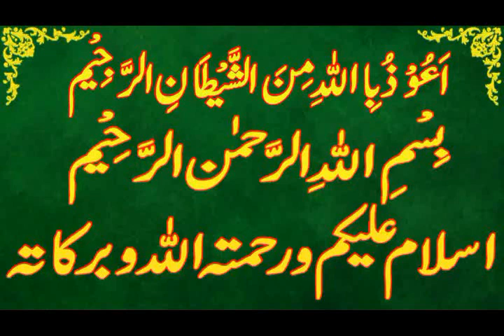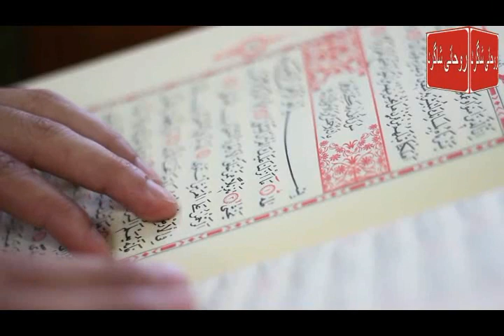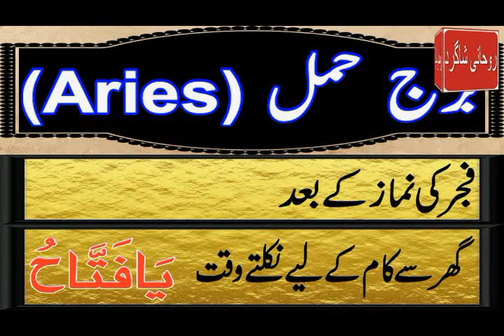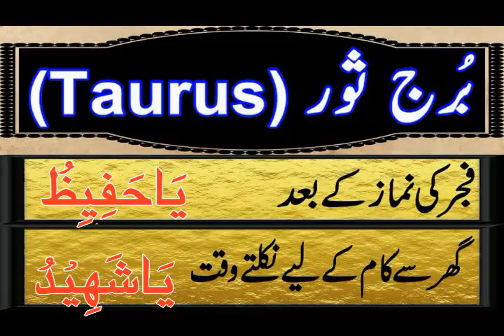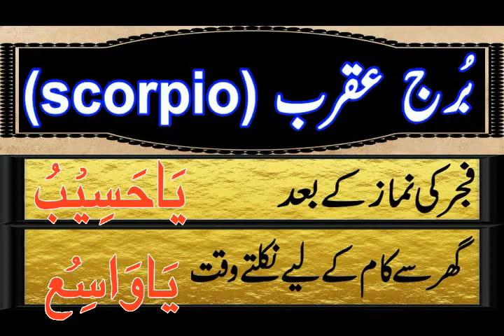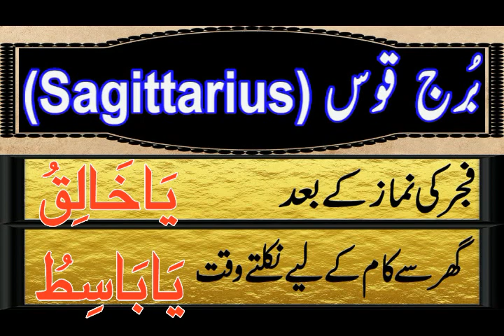Aaj 27 September 2024 Din Friday Ka Wazifa | Wazifa For Business Success | Roohani Shagird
aaj meri video ka topic he Aaj  27 September  2024 Din friday Ka Wazifa kon sa he

SagittariusDaily wazifa,
CapricornDaily wazifa,
Aries,Taurus,Gemini,Cancer,Leo,Virgo,Libra,Scorpio,Sagittarius,Capricorn,Aquarius,Pisces,
برج حمل.
برج ثور.
برج سرطان.
برج جوزا.
برج اسد.
برج سنبلہ.
برج میزان.
برج عقرب.
برج قوس.
برج جدی.
برج دلو.
برج حوت.